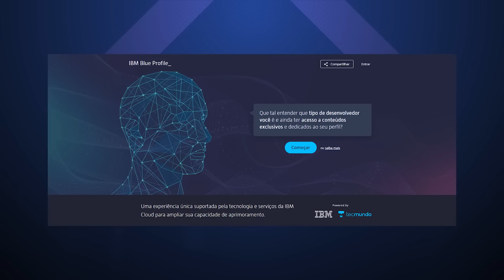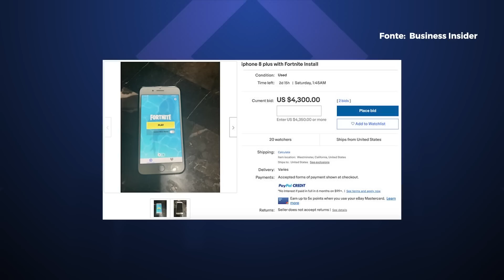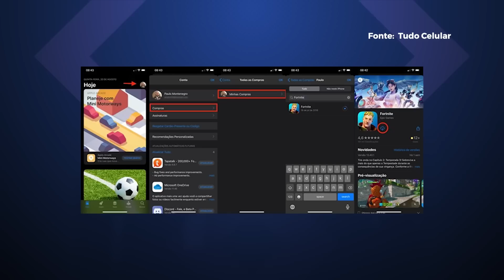iPhone com Fortnite custa até R$ 50 mil e primeiro comercial do PS5 - Hoje no TecMundo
Nesta edição falamos sobre as reclamações sobre iPhones com Fortnite que estão sendo vendidos por até 50 mil reais, mais novidades sobre o Moto E7 e o primeiro comercial do PlayStation 5.

O TecMundo e a IBM se uniram para trazer para você o IBM Blue Profile. Unindo tecnologia de ponta e serviços de nuvem, a IBM vai entender que tipo de desenvolvedor você é e oferecer acesso a conteúdos exclusivos e curados para você.

Na plataforma é possível testar conhecimentos por meio de várias perguntas e aprender mais sobre a sua área. Experimente agora mesmo clicando no link aqui embaixo e converse com o nosso bot para dar seus primeiros passos.

00:00 Abertura e resumo
00:24 Reino Unido estuda piloto automático
01:39 IBM Blue Profile
02:03 iPhones com Fortnite custam caro
03:18 Moto E7 Plus em breve
04:10 Frente fria história no Brasil
05:04 Primeiro comercial do PS5
05:54 História da tecnologia
06:27 Recados finais

CRÉDITOS
Roteiro: Felipe Payão
Apresentação: Felipe Payão
Imagens (de casa): Felipe Payão
Edição de vídeo: Rafael Nogoceke
Motion Graphics: Gustavo Silva
Arte da thumb: Fernando Perazzoli

- Entenda
- Análises, Unboxings e tudo sobre Produtos!